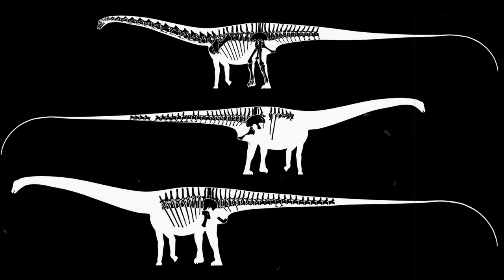☽‡☾ guinæpig – Diplodocus [2021]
𝒂𝒓𝒕𝒊𝒔𝒕: guinæpig (Brooklyn, New York)
𝒔𝒐𝒏𝒈: Diplodocus
𝒂𝒍𝒃𝒖𝒎: Tall Tales of Woe
𝒓𝒆𝒍𝒆𝒂𝒔𝒆𝒅: June 10, 2021
All copyrights, sounds, pictures and videos are the property of the artists and labels involved. The material used is to help support the bands and promote their music. Thank you

Born: Budapest
Raised: Buffalo
lives: Brooklyn